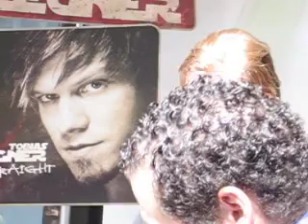Tobias schreibt Autogramme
Autogrammstunde Tobias Regner 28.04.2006 in Bonn